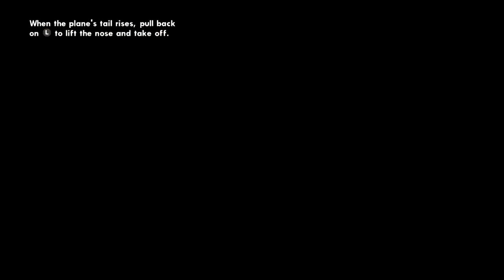GTA San Andreas: Flight School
CJ has bought Verdant Meadows Airstrip, but in order to progress the game, he has to take flight school. This is normally a game breaker event due to a bug in the software. SOLUTION in this video.